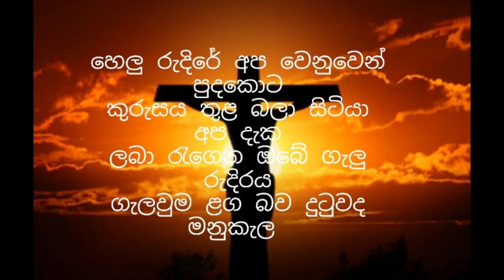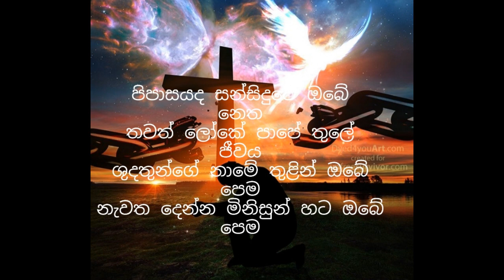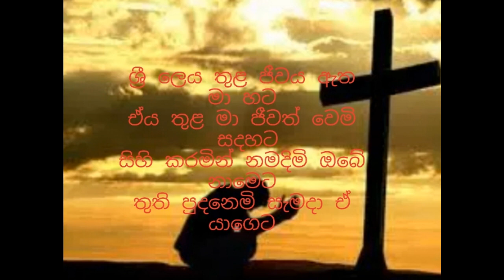Vagirew Obe Rudiraya (Sinhala Hymn)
Voice -  Prasana Rosa
Lyrics - Suraj Perere